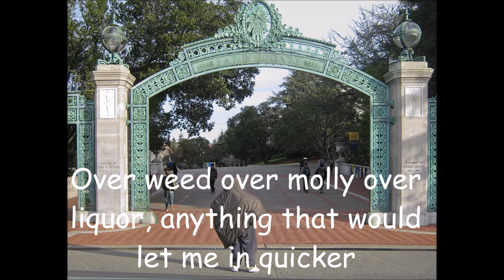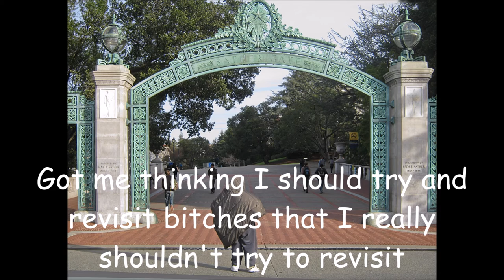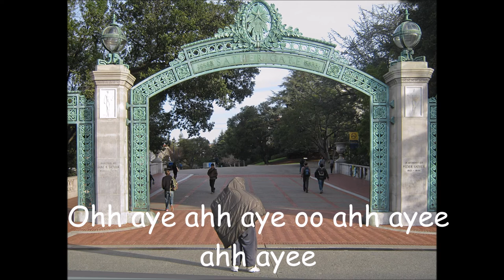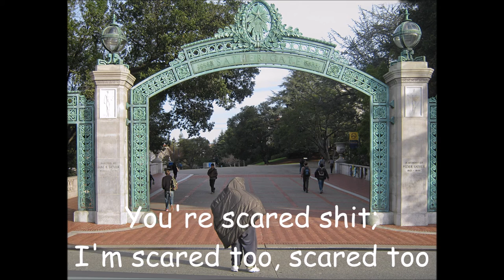Let Me In (DruLoop Remix) - Russ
I reached out to the remix artist, DruLoop, and he gave me permission to use this song as long as it has a UC Berkeley picture in the background!